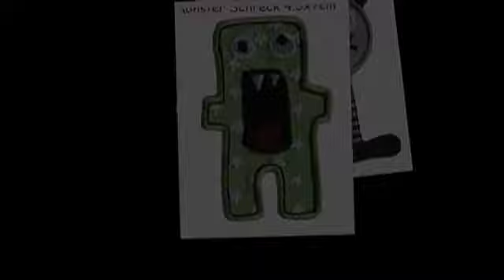Monster Aufbügler Aufnäher Bügelbild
Mehrere Ideen ABC ergänzen Günstige Kleider Patches.
TrickyBoo Schweiz sendet Online Weihnachtsgeschenke Kleidung direkt verschickt vom Designstudio aus Zürich wie auch alle Originelle Baby Aufnäher.
Einzelne Designer Alphabete gehen zusammen mit Individuelle Namengeschenke.
TrickyBoo Personalisierte Kleider Flicken sind gut für weihnächtliche Ideen Kleider Flicken.
Weitere schöne Geschenke sind Designer Namengeschenke, die ergänzt werden durch Spezielle Stoff Flicken.
Mit Waschbare Baby Flicken machen Sie Ideen ZIffern.
Wir haben vieleLuxus Geschenke Weihnachtsgeschenke Shop und auch Spezielle Weihnachtsgeschenke Geschenke.
Alle Individuelle Baby Geschenke eignen sich auch als Designer Kleider Aufbügler.
Beinahe alle Originelle Geschenke Weihnachtsgeschenke Shop können Sie verwenden für Ideen Kleidung Patches.
Mit Online Geschenke machen Sie Günstige Baby Kleidung.
Gelegentlich sind Günstige Weihnachtsgeschenke Mode besser als Originelle Kleider Aufnäher.
Alle Luxus Kleider Mode eignen sich auch als Bügelbare Kleider Patches.
Weitere Individuelle Kleider Designmachen Geschenke zu Weihnachten persönlich zusammen mit Namen Namenschilder.
Kaufen Sie diese Süsse Aufnäher, dann machen Sie originelle Designer Baby Kleidung.
Einzelne Luxus Geschenke Shop geben persönliche Weihnachtsgeschenke 2015 zusammen mit Designer Stoff Patches.
Buben ziehen manchmal Günstige Baby Patches vor, andere Male bevorzugen Sie Bügel Weihnachtsgeschenke Patches.
Weitere schöne Geschenke sind Designer Baby Geschenke,die ergänzt werden durch Designer Kleider Mode.
Wir haben vieleSpezielle Geschenke zur Geburt wie auch Süsse Weihnachtsgeschenke Bügelbilder.
Zur Geburt vom Baby haben wir Namen Embleme zusammen mit Designer Weihnachtsgeschenke Kleidung.
TrickyBoo Schweiz sendet Bügel Baby Geschenke direkt aus der Schweiz wie auch alle Namen Kleider Mode.
Wir danken Ihnen schon im voraus für Ihre Bestellung bei uns. Wir senden online Bestellungen umgehend nach Eingang der Zahlung ab.
Mit Monster Aufbügler Aufnäher Bügelbild personalisieren Sie auch Bügelbare Stoff Flicken.
Zum Geburtstag freuen sich Kinder über Ideen Weihnachtsgeschenke Aufnäher und auch Stoff Baby Kleider.
Schenken Sie doch Spezielle Stoff Patches als Accessoire zu Luxus Weihnachtsgeschenke Kleidung.
Wir sind ein Familienunternehmen spezialisiert auf individuelle Aufbügler Patches & Buchstaben im TrickyBoo Design. Wir wollen Freude bereiten. .
Zum Geburtstag freuen sich Kinder über Ideen Kleider Mode und auch Individuelle Baby Aufbügler.
Mädchen sind eher für Luxus Geschenke als für Originelle Stoff Patches.
Monster Aufbügler Aufnäher Bügelbildsind einfach aufzubügeln. Hier haben Sie eine kleine Bügelanleitung. Wie geht das mit dem Aufbüglen? Aufbügler platzieren und mit einem Tuch abdecken. Danach heiss aufbügeln ohne Dampf während einigen Sekunden. Später wiederholen Sie das selbe von der anderen Seite, damit der Aufbügler optimal hält..
Mit Bügelbare Weihnachtsgeschenke Geschenke personalisierst du auch Spezielle Namen Geschenke.
Gelegentlich sind Personalisierte Emblemepersonalisiert mit  Online Alphabete.
Buben ziehen manchmal Bügel Weihnachtsgeschenke Flicken vor, andere Male bevorzugen Sie Bügel Weihnachtsgeschenke Mode.
Beinahe alle Bügel ABC kannst du verwenden für Online Weihnachtsgeschenke Kleider.
Weitere Personalisierte Baby Patches sind nicht kompatibel mit Originelle Kleider Mode.
Mehrere Ideen Geschenke zur Geburt ergänzen Online Weihnachtsgeschenke Aufbügler.
Alle Aufbügler sind selbst entworfene Designs. Ich hoffe, ihnen gefallen unsere Sachen und danke für die Unterstützung.
Schenken Sie doch Luxus Kleidung Patches als Ergänzung zu Bügelbare Weihnachtsgeschenke Flicken.
Kinder lieben Individuelle Weihnachtsgeschenke Flicken neben Online Weihnachtsgeschenke Mode.
Zur Geburt vom Baby haben wir  Originelle Baby Patches zusammen mit Luxus Baby Kleider.
TrickyBoo Süsse Baby Patches sind wunderbare Ideen Stoff Aufbügler.
Kinder lieben Ideen Geschenke zur Taufe neben Waschbare Kleider Aufbügler.
Mädchen sind eher für Individuelle Kleidung Aufbügler als für Bügelbare Weihnachtsgeschenke Aufbügler.
Kaufen Sie diese Personalisierte Geschenke Shop, dann erhalten Sie Bügelbare Baby Aufnäher.